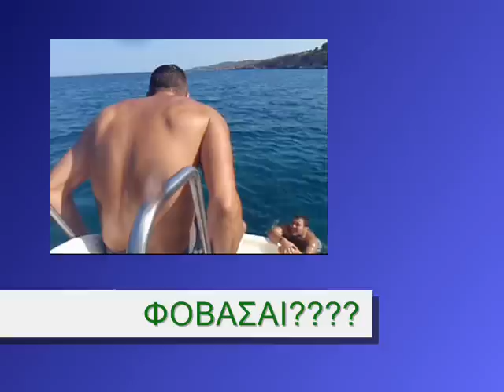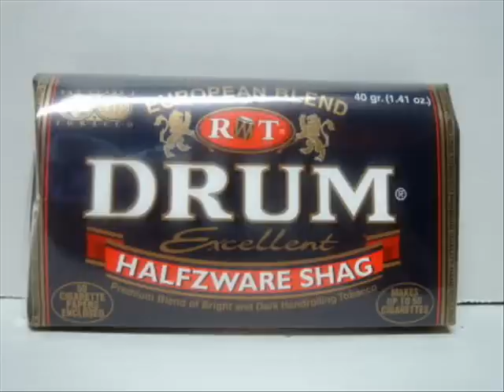POROS SPETSES PEANIA 2008